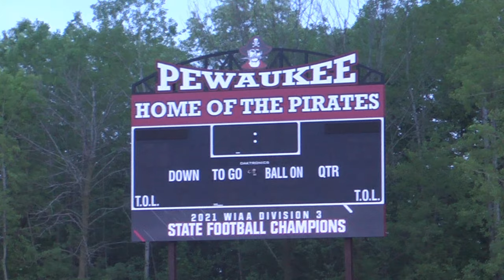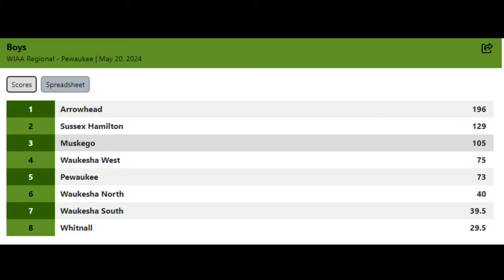Arrowhead Track Highlights - WIAA Regional meet at Pewaukee on Monday, May 20, 2024